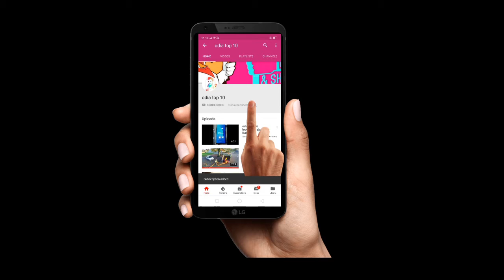10 dog breeds after before growing up ,top 10 odia top 10